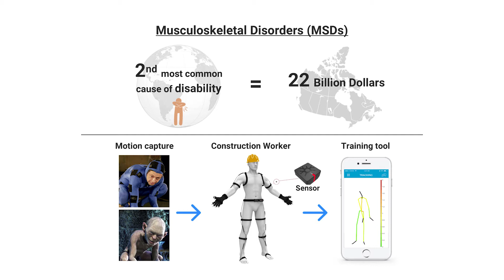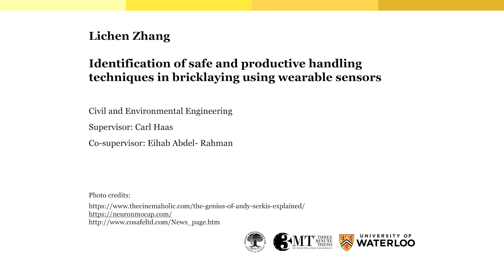2018 University of Waterloo 3MT Finalist: Lichen Zhang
Presentation title: Identification of Safe and Productive Handling Techniques in Bricklaying Using Wearable Sensors

Lichen Zhang, Civil and Environmental Engineering, Faculty of Engineering gives her Three Minute Thesis (3MT) presentation at the University of Waterloo finals on March 21, 2018.